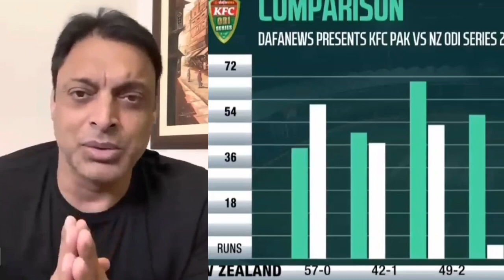Shoaib Akhter Statement About Pakistan Win Against New Zealand | Pak Vs Nz 3rd Odi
Bismillah:
Shoaib Akhter Statement About Pakistan Win Against Bew Zealand | Pak Vs Nz 3rd Odi

Video credit:Shoaib Akhter

Queries solved:
shoaib akhtar
shoaib akhtar angry on new zealand
shoaib akhtar on pakistan win today
pakistan vs new zealand
shoaib akhter
shoaib akhtar on new zealand
shoaib akhtar on pakistan vs new zealnd 3rd Odi

Non—profit, educational or personat use tips the balance in
I )This video has no negative impact on the originat works
(It would actuatty be positive for them)
2)This video is also for teaching purposes.